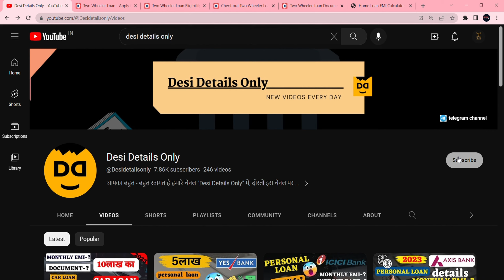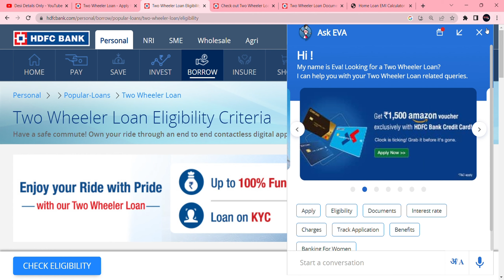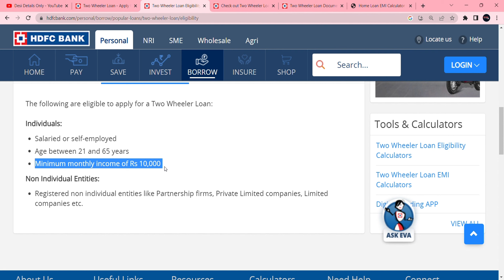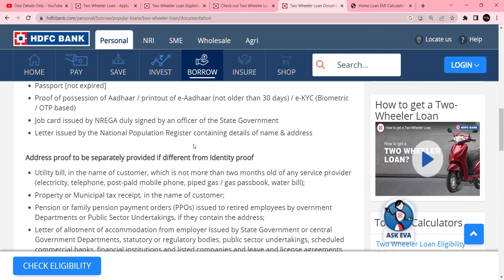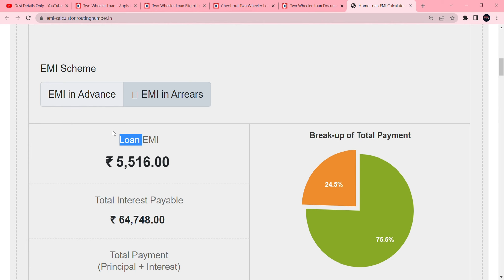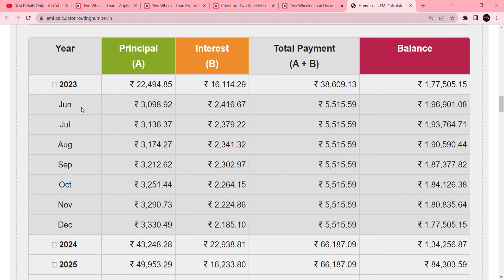2023 HDFC bike lone interest rate 2 lakh bike loan for 4 years with EMI calculation ,Documents